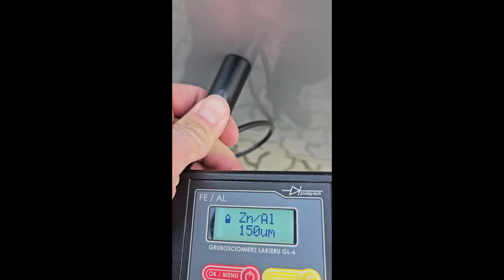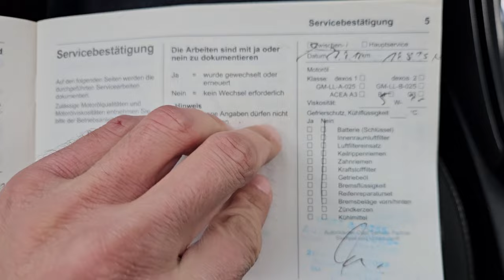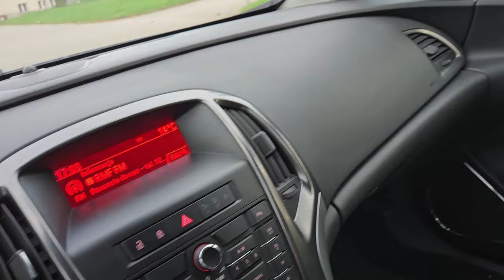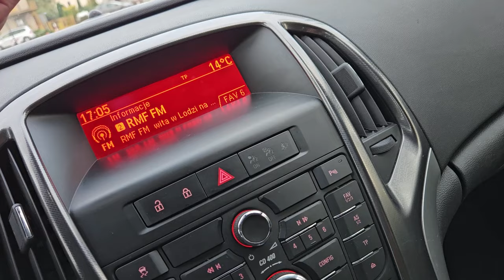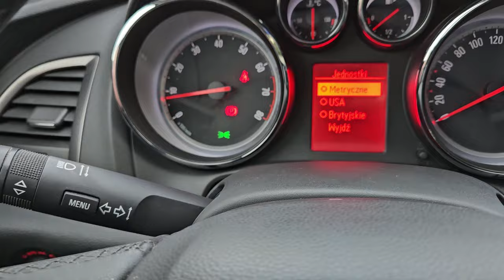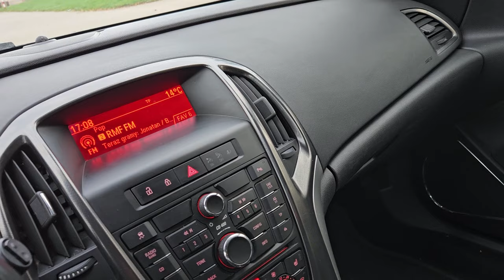Opel Astra J 1.4T - Xenony Sport